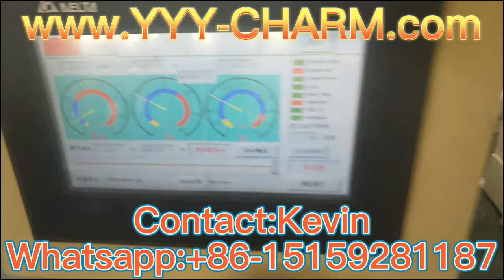Smart Intelligent Conformal Mercury UV Curing Light Lamp Power Transformer Ballasts +86-15159281187